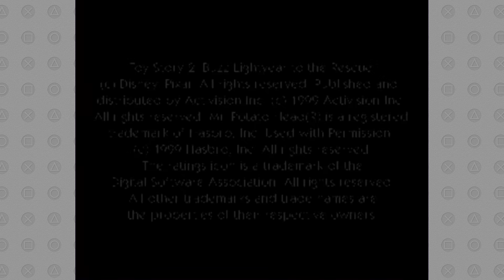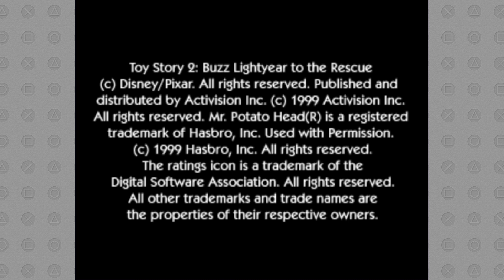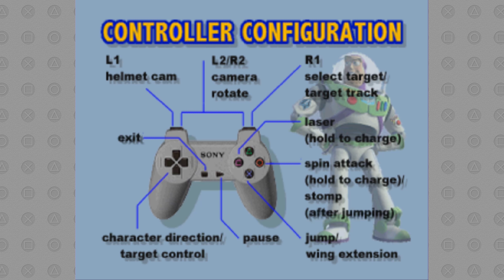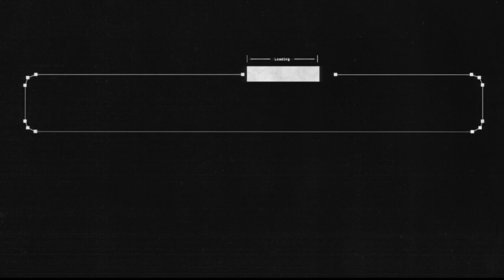Woolie & Austin Play PSX Demo Discs (Part 5)